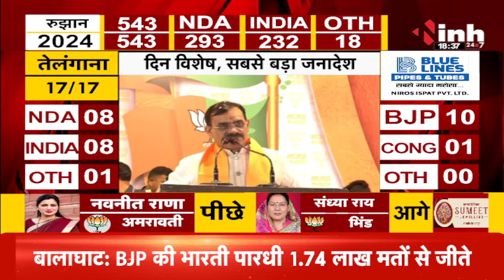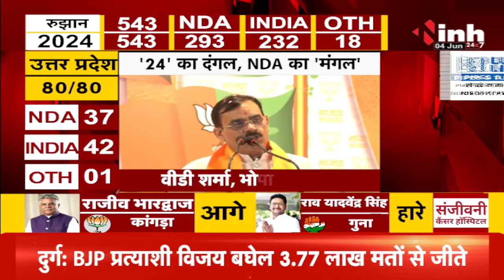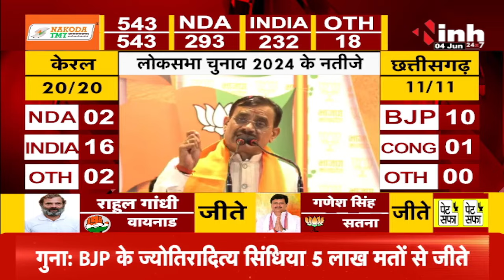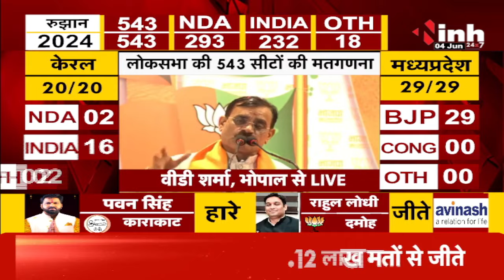Loksabha Election 2024 Results:नतीजों को लेकर B. D. Sharma ने बोल दी बड़ी बात !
INH, Loksabha Election 2024 Results:नतीजों को लेकर B. D. Sharma ने बोल दी बड़ी बात !

Incoming Search Terms: